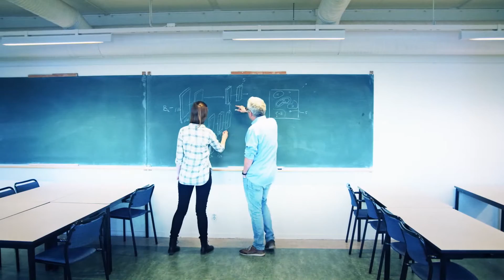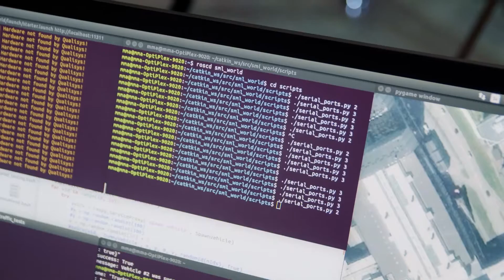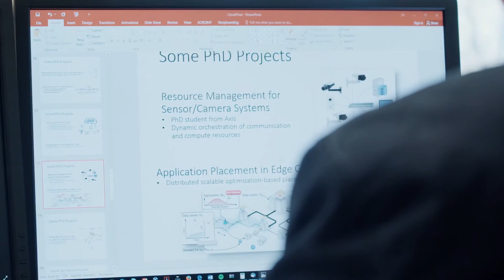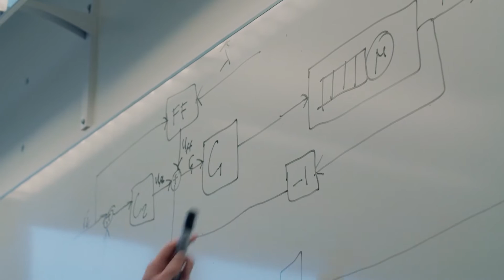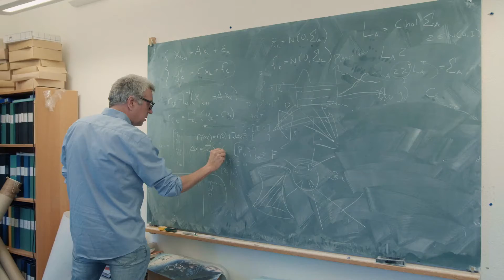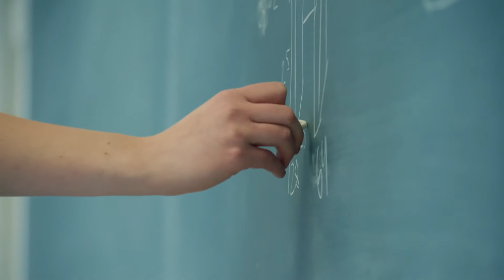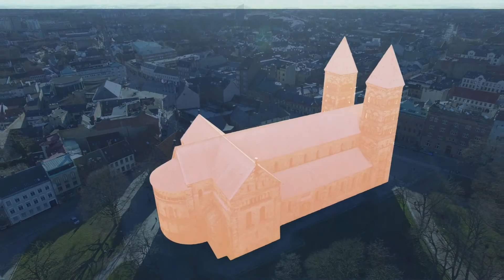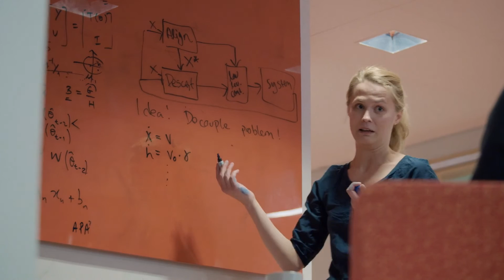Autonomous systems – a new industrial revolution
Autonomous systems are predicted to become the fourth industrial revolution. In Sweden, intensive research is ongoing. It's about smart systems in cities, systems that control vehicles and traffic systems, self-governing mines and warehouses, smart robots that can see and understand their surroundings.
Advanced software development, including deep learning and cloud robotics, are examples of what the researchers and PhD students at Wallenberg Autonomous Systems and Software Program, WASP, work with. Meet Bo Wahlberg, at KTH, who researches independent vehicles and traffic systems. Karl-Erik Årzén, who works to enable the super-fast calculations required, and his colleague at Lund University, Kalle Åström who teach robots to see and interpret their environment with the help of deep learning and the PhD student Linnea Persson, KTH, who is part of WASP graduate school.